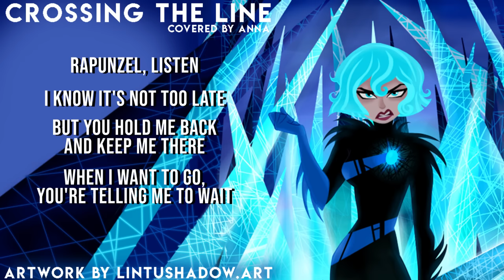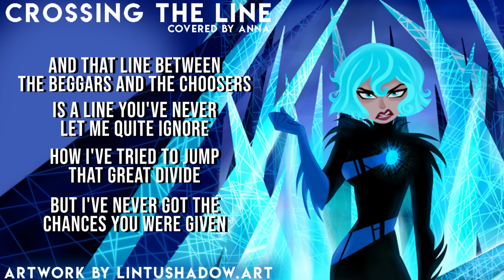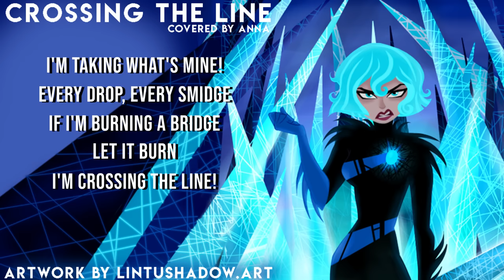Crossing The Line (from Tangled: The Series) 【covered by Anna】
Hello everyone! This week I sang Crossing The Line from Tangled: The Series (with some banging fanlyrics by the lovely K-Ty)!

This song has been requested for so long now, I figured it was about time to mark it off the list! I understand why I’ve been putting it off for so long though, it’s a DOOZIE. So high, so powerful (Eden Espinosa is a force to be reckoned with). It was a tricky one for sure, but I hope you enjoyed it nonetheless!

As always, thank you all for your continued love and support! I’m so grateful for every one of you. Hope you have a fantastic week and I’ll see you next Saturday.

Crossing The Line - Tangled: The Series
➤Artwork
➤ Vocals
Anna (that’s me!)

Some of my covers are available on music sharing platforms! Search “annapantsu” and you should be able to find them. I’m always working on having more covers released on these sites, so keep an eye out!